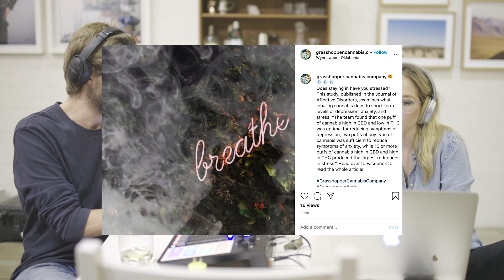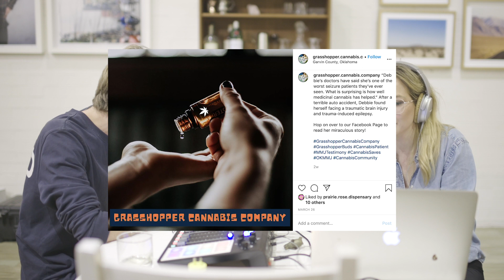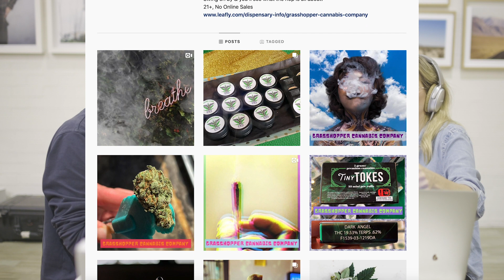Content Crusaders Podcast Ep #2: Can We Inspire Your Mum To Shop At @grasshopper.cannabis.company?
How do you make something potentially unpalatable palatable to someone like, maybe, your mother? In episode 2 we explore the wonderful world of cannabis dispensary Instagram accounts and ponder life's big questions, such as, 'what color-scheme speaks 'marijuana' without being *too* stoner-y?'

So turn on your black light and put your Ben Harper posters back up and let's get in the mood to help out in Wynnewood, Oklahoma (yes, home of the Tiger King).

Welcome to Content Crusaders — the show dedicated to saving the world one ugly* Instagram account at a time.

For... any business owner who’s been told they need to be on social but doesn’t know where to start.

... anyone who’s stopped scrolling and whispered “But… why?” at someone’s Instagram post.

... anyone who just can’t stop giving their opinion— even when it’s not asked for.

Join Meghan and Dominic Loneragan as they find a random geo-location from across the globe, find a business and hack how to update their social strategy in real-time.

It’s all love (even if it means being cruel to be kind).

EPISODE NOTES:

Alright, alright, alright! We put it alllllllll out there. Now it's over to you cool cats and kittens.

Leave us a voice message:

Don’t agree with what we have to say? Or do you own this business and want to give us a piece of your mind? You might find yourself featured on our next episode.

Having a problem and you can't solve it?  Check out the hook and let the DJ revolve it by throwing it up on the page and let the community hack it out.

Or want to connect on Instagram?

We share most of our work stuff and brain leakings

Drop by sometime.

The Content Crusaders Podcast is hosted by Meghan and Dominic Loneragan in Sydney, Australia.

Dominic has been a photographer and videographer for over 10 years and Meghan has been working in digital content for brands as a community manager and copywriter. Together they've crafted online stories for some of the world's largest brands (Qantas, Audi, Taylor's Wines, Armani, Country Road and more).